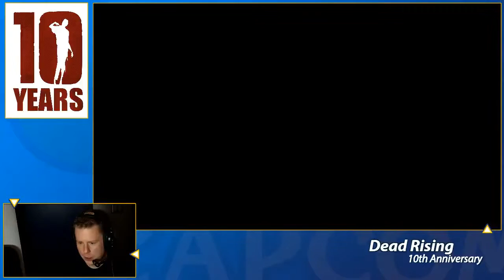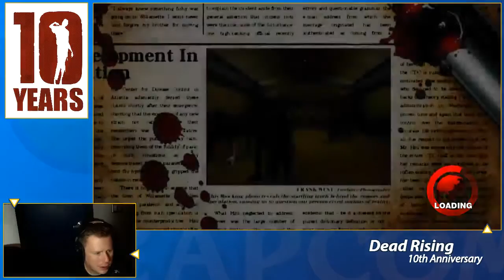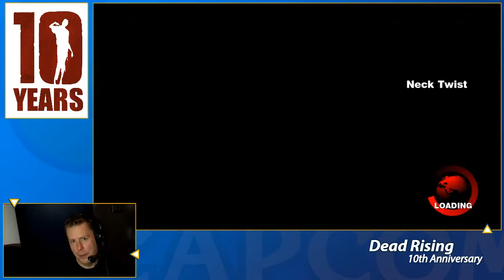Dead Rising 10th Anniversary - Developer Let's Play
Join Dead Rising Community Manager as he tries not to die in the opening scene of the Dead Rising 10th Anniversary Xbox One release.

Dead Rising, Dead Rising 2 and Dead Rising 2: Off the Record are now on PS4, Xbox One and Steam. For full details about the 10th Anniversary editions read